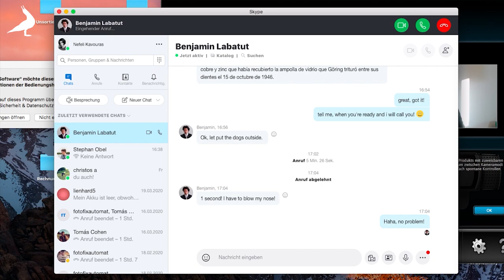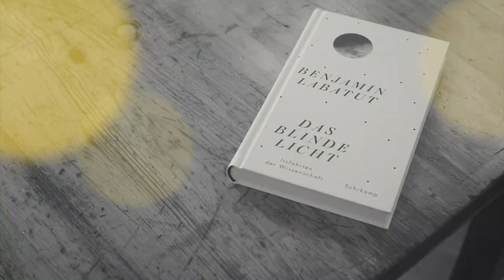HAFENLESUNG online edition #5: Benjamín Labatut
Die Hafenlesung ist eine internationale, mehrsprachige Lesereihe aus Hamburg, die sowohl unterschiedliche Textsorten wie Lyrik und Prosa zusammenbringt als auch bereits etablierte Stimmen mit neu zu entdeckenden mischt. Corona zwingt uns alle zum Abstandhalten. Wir überwinden die Isolation digital.

Autor: Benjamín Labatut
Buch: Das Blinde Licht - Irrfahrten der Wissenschaft
Bestellt euch das Buch über Buchhandlungen. Alle haben auch in den Zeiten jetzt Online-Services.
Deutsche Leserstimme: Nefeli Kavouras
Stimme aus dem Off: Hugh James